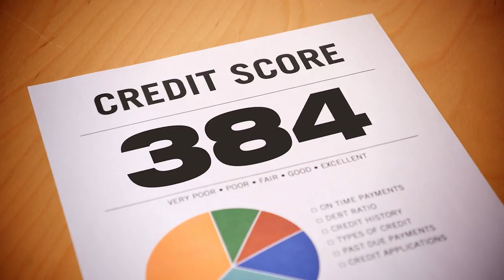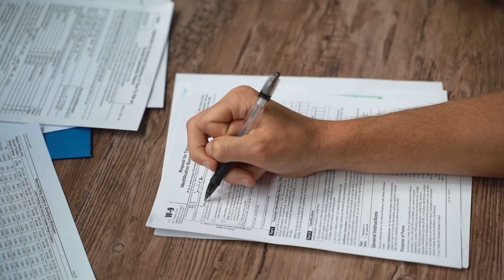Multiple Credit Cards kya sahi hai? How many credit cards should I own?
Credit Card Sahi Hai is a knowledge base where we focus on reaching the core of common people and being aware of them about credit card. Credit Card Sahi Hai is all about instant credit cards, master cards, Rupay cards, How to apply for a credit card online, uses of credit cards, Which credit card is right for you, how to improve cibil score, how to get a loan instantly, and more.

🤑🤑🤑 How to get a credit card of Rs 25,000 limit in 3 minutes? - shorturl.at/qwACQ

Apply For Instant Credit Card: - shorturl.at/qwACQ